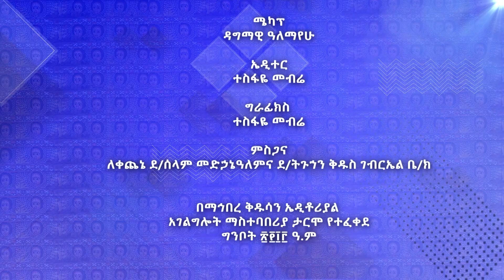MK TV ቅዱስ ቂርቆስ | ልደታ ለማርያም // ታሪክና ምክር ከየኔታ ጥዑም